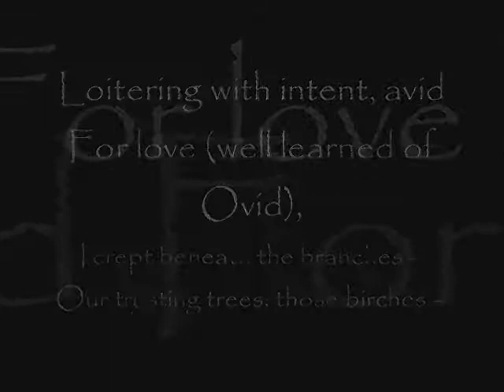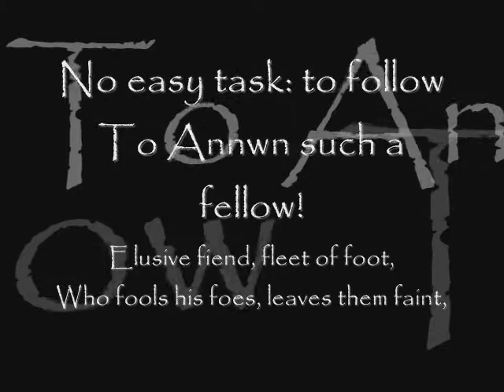The Fox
Y Llwynog

Loitering with intent, avid
For love (well learned of Ovid),
I crept beneath the branches --
Our trysting trees: those birches --
Waiting for Her Petulance.
Looking out, I spied, perchance,
A simian shape sidling by
For fear of hounds slinking nigh:
A fox, squatting near his earth
Like a hound sits by my hearth.

I aimed -- for it lay just so
In my hands -- my yew-tree bow,
Hoping (for my eye is sharp)
To prove well my marksmanship:
As he shot, by ridge, furrow,
To transfix him with an arrow,
This ruddy fox.  In my zest
To loose bowstring at this pest
I tugged too hard, more fool me:
The bow splintered into three.

I was undeterred but wroth
To watch him melt like a wraith
Into undergrowth.  He loves
Chicken flesh, and spurns the lives
Of foolish fowl.  He coughs dark
With his rasping, backwards bark,
Scorning horns, red as gravel,
Loping laughingly to grovel
In the greenwood: there he goes
Across the field, craving goose-
Flesh!  Scarecrow upon the hill!
Furrow leaper, red as hell!
Raven-mammal; magpie-hound!
Red Welsh dragon, underhand
Rabble-rouser!  Hen-gobbler!
Pelt with teeth!  Gristle-grubber!
Gimlet gouging through the earth!
Lantern in the dark and dearth!
Light of footfall, coat of bronze,
Bloody-muzzled firebrand!

No easy task: to follow
To Annwn such a fellow!
Elusive fiend, fleet of foot,
Who fools his foes, leaves them faint,
Like a lion runs through gorse
With a dart stuck in his arse.

Poem by Dafydd ap Gwilym; paraphrased by Giles Watson. One of Dafydd's freshest and most ironic poems.  It begins by conforming to the convention of the woodland tryst, complete with the obligatory reference to Ovid's Amores, but abandons this notion after the fifth line (I have called Dafydd's lover Her Petulance; he merely concedes that she has made him weep).  Then Dafydd flirts for a while with the noble idea of the hunt, before descending mercifully into fabliau and self-mockery.  The fox is more clever and duplicitous than he is, and in its wily behaviour, he gladly comes to recognise the admirable qualities of the Welsh in their cultural (and soon to be military) conflict with the English.  Had Dafydd lived as late as Iolo Goch, eager Welsh nationalists might well have seen in the fox a veiled description of Owain Glyndwr, and they would only be encouraged by their pursuit of this conceit by Dafydd's willingness to compare the fox with the red dragon of the Celts, who in Welsh mythology is released from a cavern beneath the earth to do battle with the white Saxon dragon.  This same cavern is, of course, Annwn, the Celtic underworld, which fits nicely with the fact that the fox makes his home underground, turning him into a sort of vulpine version of Arawn, the poet's weird.  Line 33 is very obscure, but clearly makes reference to the magpie and the raven: perhaps Dafydd has observed that the fox occupies a similar ecological niche to that occupied in avian circles by the corvids.  For metrical reasons, the leopard in the second last line has been transformed into a lion for this paraphrase.  The fact that Dafydd thought the fox was ape-like in form and movement is doubtless not a flaw in his powers of observation as concerns the fox, but it does suggest that he was not very familiar with apes.  One can only speculate whether he was also familiar with early forms of the Reynard stories, elements of which were starting to appear in church decorations and manuscript illuminations at about this time.